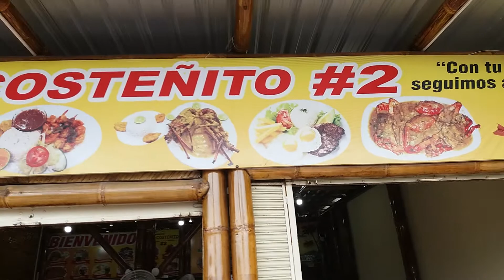Hermanos Carrion en Pedernales después terremoto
Pedernales hermoso rincón turístico del Ecuador  Los Hermanos Carrion visitando este lugar